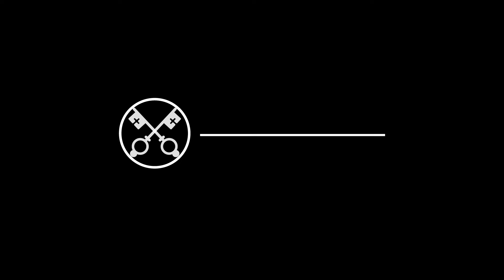FÉVRIER : POUR LES MALADES EN PHASE TERMINALE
Lorsque certaines personnes parlent de maladie en phase terminale, elles confondent deux mots : incurable et non soignable. Ce n’est pas la même chose.
Même lorsque les chances de guérison sont très faibles, tous les malades ont droit à un accompagnement médical, à un accompagnement psychologique, à un accompagnement spirituel et à un accompagnement humain.
Parfois, ils ne peuvent pas parler, parfois nous pensons qu’ils ne nous reconnaissent pas, mais si nous leur prenons la main, nous comprenons qu’ils sont en syntonie avec nous.
La guérison n’est pas toujours possible. Mais nous pouvons toujours prendre soin des malades et les caresser.
Saint Jean-Paul II disait que « guérir si possible, toujours prendre soin ».
C’est là qu’interviennent les soins palliatifs, qui garantissent au patient non seulement des soins médicaux, mais également un accompagnement humain de proximité.
Les familles ne peuvent pas être laissées seules dans ces moments difficiles.
Leur rôle est déterminant. Elles doivent avoir les moyens de garantir un soutien physique, un soutien spirituel et un soutien social.
Prions pour que les malades en phase terminale, ainsi que leurs familles, bénéficient toujours d’un accompagnement médical et humain de qualité.